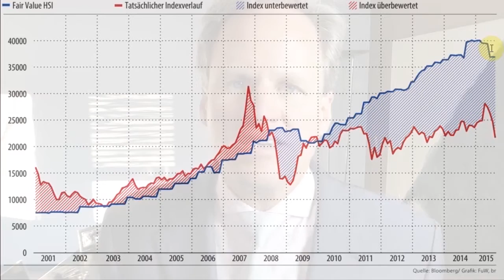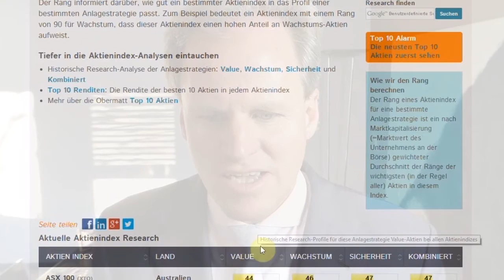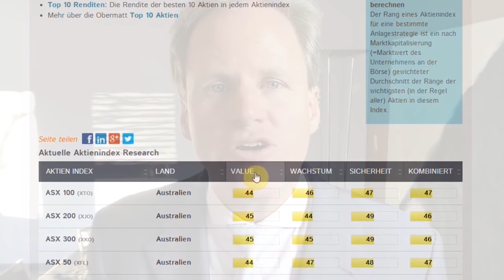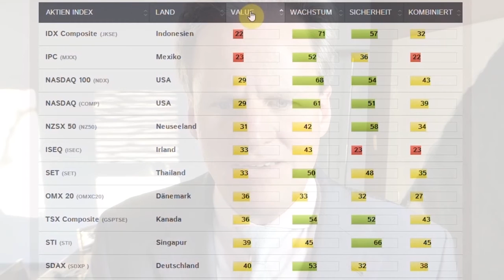Chinas Aktienmärkte sind nicht billig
Mit den Preisstürzen in Hong Kong würde man meinen, dass dort jetzt alles günstig zu haben ist. Wir haben deshalb die Obermatt Valueränge des Hang Seng Index nachgerechnet und sind zum Schluss gekommen, dass die Aktien zwar einen Value über dem Schnitt bieten, aber mit Rang 57 und 59 bei Obermatt nicht zu den Kassenschlagern gehören. Alle Analysen bei Obermatt.com

Der Euro Stoxx 50 Index ist mit 62 Punkten noch günstiger bewertet als der Hang Seng. Viele europäische Märkte wie Belgien, Frankreich und Italien sind die wirklichen Schnäppchen heute. Wenn europäische Märkte billiger sind als chinesische, dann hat das auch einen weiteren Vorteil. Man muss nicht auf das Wohlwollen einer fremden Regierung hoffen, sondern kann sich auf die etablierten Regierungen Westeuropas verlassen. Mit dem Blick auf die höhere Sicherheit in Europa sind die europäischen Aktienmärkte noch attraktiver.